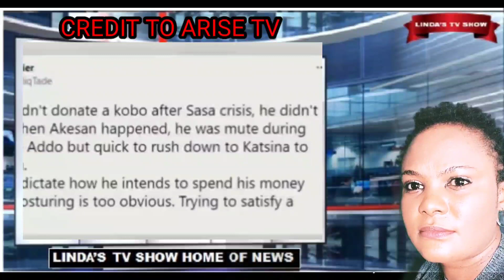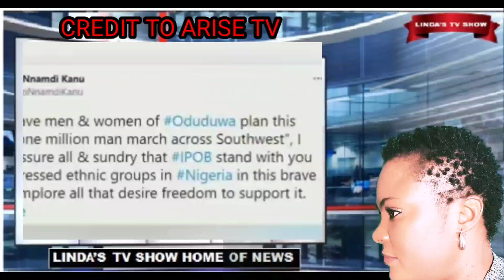E DON BURST TINUBU LANDED 0N F!R£ FOR DONATING 50 MILLION AS IPOB SUPPORT YORUBA NATION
E DON BURST OOO TINUBU LANDED ON F!R£ FOR DONATING 50 MILLION AS IPOB SUPPORT YORUBA NATION